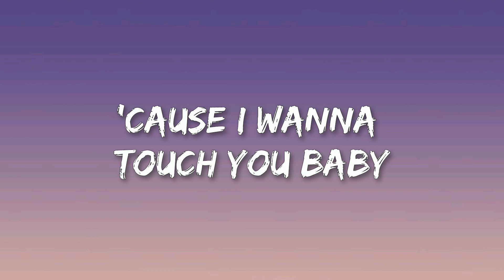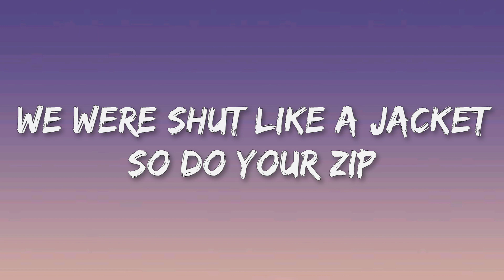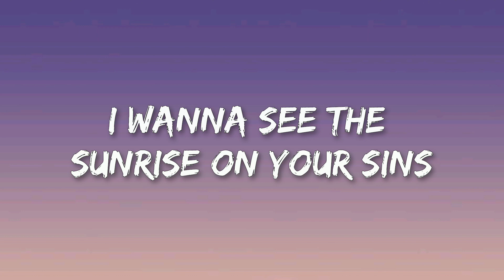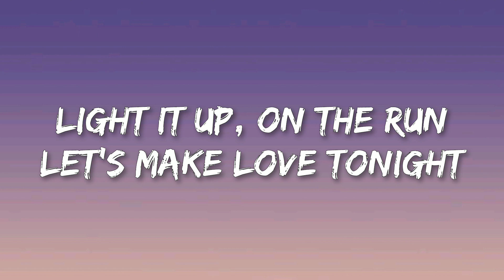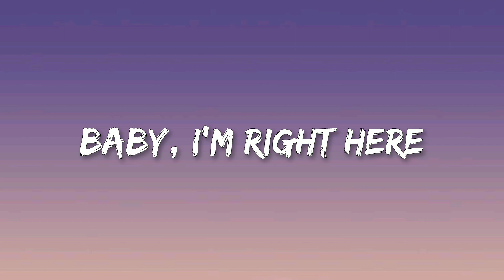ZAYN & Sia - Dusk Till Dawn (Lyrics)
Please share to your favourite one

SONG INFO:
Song: Dusk Till Dawn
Album: Icarus Falls (Re-Release) (2020)
Singer: ZAYN ft. Sia
Lyrics: Alex Oriet, David Phelan, Greg Kurstin, Sia & ZAYN